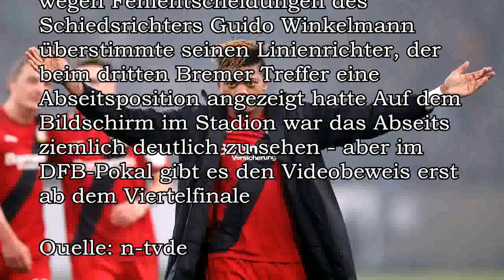Bremen besiegt im Pokal Freiburg: Bailey schießt Leverkusen ins Viertelfinale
Bayer Leverkusen qualifiziert sich mit einem 1:0-Sieg bei Borussia Mönchengladbach für das Viertelfinale des DFB-Pokals Ebenfalls in der nächsten Runde steht der SV Werder Bremen, der sich mit 3:2 gegen den SC Freiburg durchsetzt Bayer Leverkusen und Werder Bremen sind ins Viertelfinale des DFB-Pokals eingezogen Leverkusen gewann bei Borussia Mönchengladbach 1:0 0:0) und baute seine Serie auf 14 Pflichtspiele ohne Niederlage aus Bremen siegte in einem weiteren Bundesligaduell 3:2 2:1) gegen den SC Freiburg Der Jamaikaner Leon Bailey 70) erzielte in einer temporeichen Partie das Goldene Tor für die Mannschaft von Bayer-Trainer Heiko Herrlich an dessen alter Wirkungsstätte Der 20-jährige Bailey hatte schon am Wochenende beim 4:4 bei Hannover 96 doppelt getroffen, in der Bundesliga-Hinserie war der Reggae Boy an zehn Treffern direkt bete